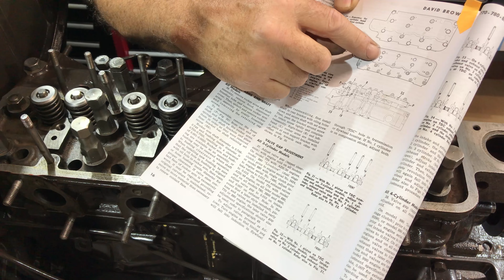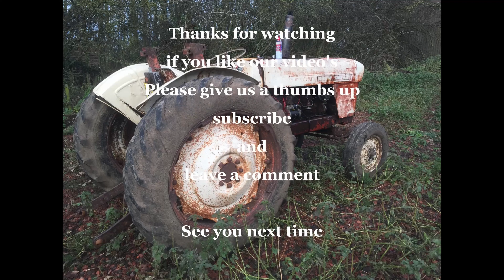Putting the cylinder head of the DB990 back on #65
after a little break we get to put the cylinder head back on the AD4/49 engine, hopefully without trapping fingers.

Intro
Snowy Peaks pt1

Closing
Campfire Song